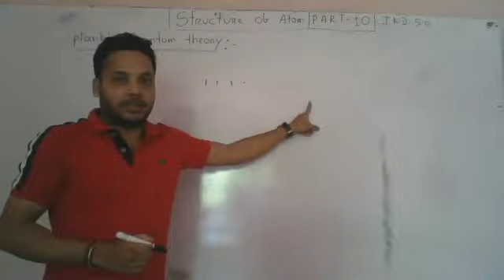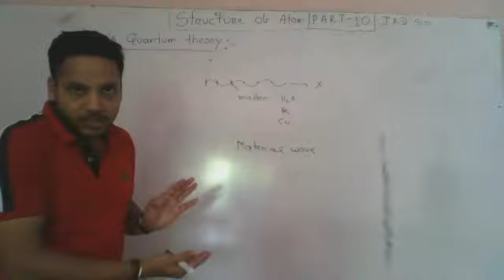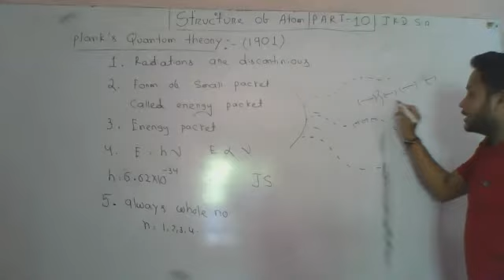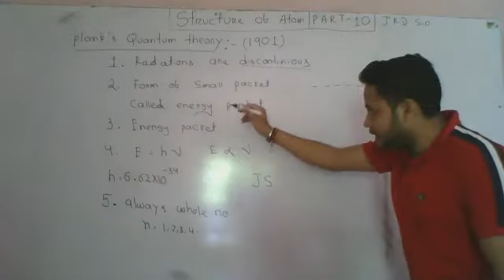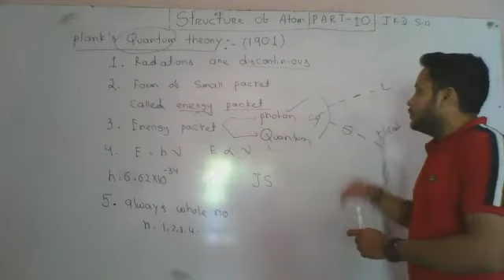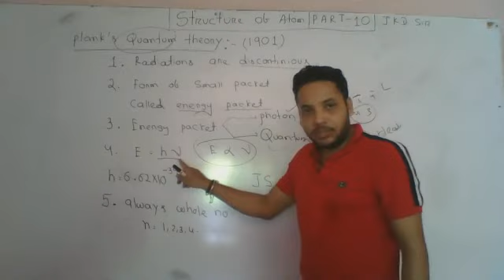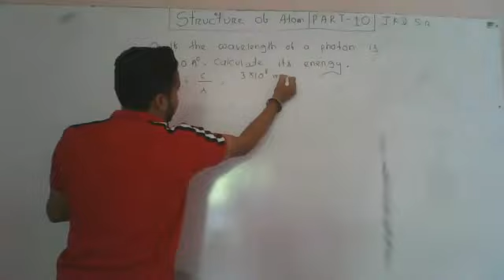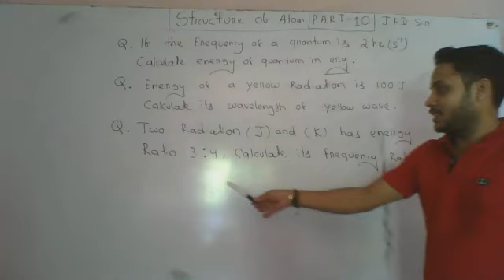Structure of atom,part 10, JKD SIR